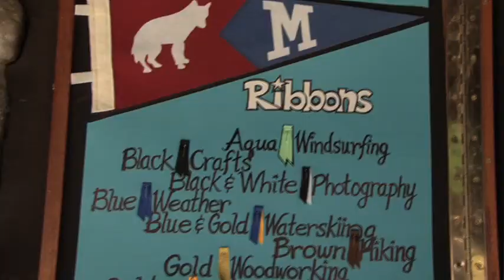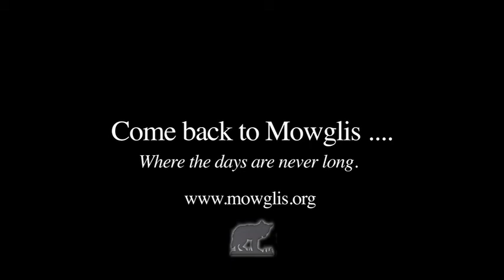The Camp Mowglis Cub Program (for ages 7-9)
The Cubs are our youngest group of campers, ranging from 7-10 years old. They have their own space at camp which allows us to give them even more personalized attention appropriate for our youngest boys who are away from Mom and Dad for the first time.  The Cubs reside in Cub Land with the Cub parents: two counselors, one of them a woman to provide that stand-in Mom experience the boys sometimes need. The Cub parents stay with the Cubs throughout the summer.

The Cubs have their own domain at camp where only Cubs and Staff are allowed, the rest of the campers are not givenIMG_5443 entrance to this younger boys sanctuary. Cub Land is where the Cub dorm is located along with Kipling Hall, a jungle gym, tether-ball poles and a playing field.  They have their own campfire circle for evening programs, and in Kipling Hall they have a library with children’s books, a piano, and a fireplace. In the case of a rainy day, Kipling Hall also provides an excellent space for a variety of indoor activities.

The Cubs follow the same daily schedule as the rest of the Pack and do many of the IMG_8347same activities as the Pack, but with the flexibility for their group to partake in their own adventures which may be more age appropriate. The Cubs go on overnight trips, day hikes, row in the Mowglis crew boats, have instructional swim, can receive group instruction in specific activities, play team games, and go on treasure hunts.

The beach at Baloo Cove is the Cubs’ private swimming area. Newfound Lake quickly becomes a favorite place. With the personal, careful and skillful help from the Cub parents, Counselors, and Jr. Counselors the Cubs adjust quickly to all aspects of the Mowglis experience. For the Cubs it is a summer of personal growth, fun, and adventure.

Cubs and the Pack do many activities together and the older boys may teach the IMG_8027Cubs some of the skills that they have already learned. Members of the Pack (boys age 10-14) learn to look out for the Cubs around camp, and The Cubs soon understand what it means to look out for others.

We understand that going to sleep-away camp for the first time can be difficult for both parents and young children.  The vast majority of our Cubs attend for the final three weeks of camp.  We limit the size of the Cub Program to help insure a personable, well supervised, and nurturing environment.